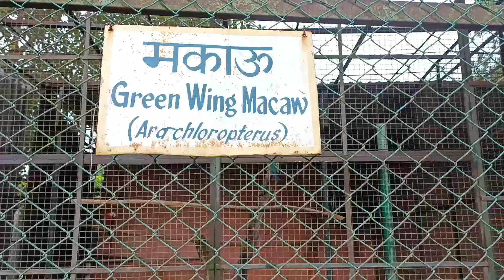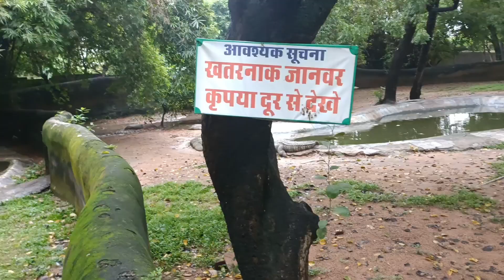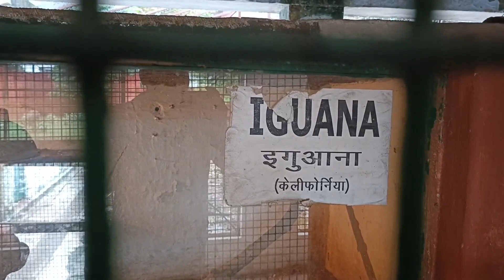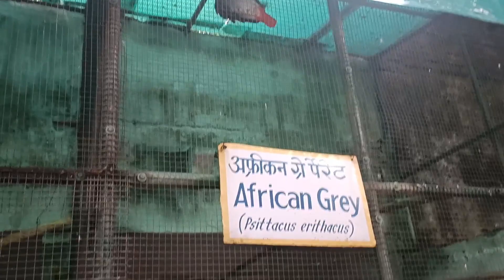gwalior zoo 2022 100k views ||Gandhi prandi || o my god kitne jaanwar h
gwalior zoo ||Gandhi prandi || o my god kitne jaanwar h

video editing by sourav Singh yadav

Gwalior zoo
Sher tiger and baag and other animals

gwalior ka chidya Ghar kesa hai
gwalior zoo kesa h
gwalior chidya Ghar kese jaaye
gwalior zoo  animals
India ka sabse best zoo
madhya pradesh gwalior
best scenes
best treavelling place
viral zoo

the country of India
village morena
my name is sourav yadav

than you